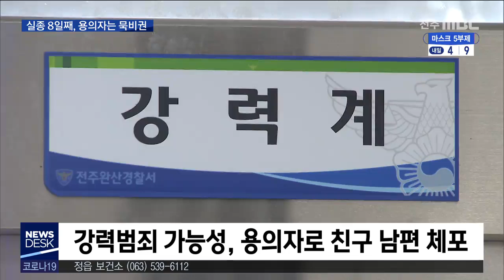[뉴스데스크] 30대 여성 실종 8일째, 용의자는 여전히 침묵